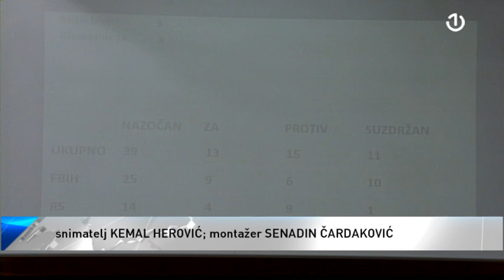Staša Košarac ostaje ministar spoljne trgovine i ekonomskih odnosa BiH